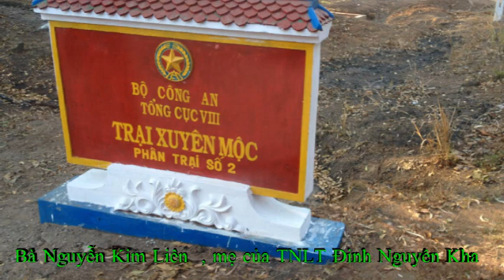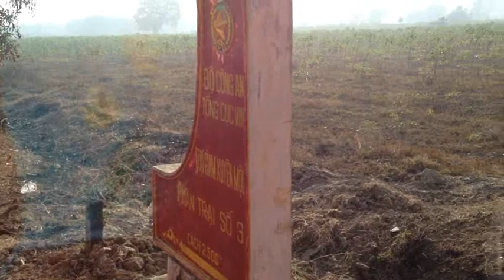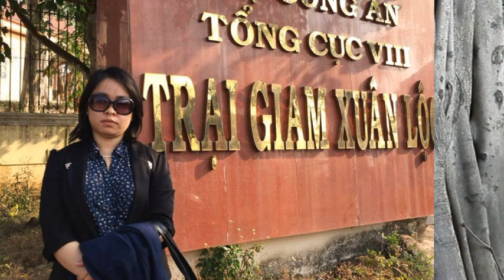Chính sách tàn bạo của nhà tù csVN - Xuyên Mộc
Hãy lên tiếng  cứu giúp các tù nhân lương tâm đang bị bức tử tại trại giam Xuyên Mộc  - Bà Rịa Vũng Tàu .
Hầu hết các trại giam tại VN đều có chính sách khủng bố tinh thần thể xác các tù nhân lương tâm đến cùng !... để đảng cộng sản VN thực hiện việc cai trị lâu dài toàn dân tộc , ai muốn lên tiếng đấu tranh cho dân chủ nhân quyền cũng đều bị csVN bức hại với nhiều hình thức khác nhau khi bị bắt bỏ tù rồi csVN cũng tìm đủ cách để hành hạ ... nhằm làm nhục ý chí đấu tranh Nhưng csVN đã lầm khi càng thực hiện các biện pháp hành hạ .. đánh đập , tra tấn tinh thần một cách đê hèn thì người dân càng thấy rõ bản chất tàn bạo của nhà cầm quyền độc tài !... còn những người đấu tranh sau khi ra tù lại càng hưng phấn gấp trăm lần khi chưa bị bắt , bởi nhà tù là một thao trường rất quý giá !...nhà tù cũng là nơi để nhận diện rõ hơn bọn tà quyền csVN .
Bà Nguyễn thị Kim Liên ( mẹ của Tù nhân lương tâm Đinh Nguyên Kha )đã cùng 5 người trong gia đình , bạn bè đến trại giam Xuyên Mộc thăm Kha  vào  ngày 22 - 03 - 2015  , nhưng  không gởi quà được vì  08  anh em TNLT  cùng trại đang tuyệt thực đến  ngày thứ 03 để yêu cầu trại giam thực hiện đúng theo nội quy của tổng cục 8  cho mang sách  vở , giấy viết vào học tập theo điều 15  ,
không cho mua căn tin , không cung cấp nước , buồn giam chật hẹp không cho tắm nắng nhưng hầu như các trại giam đều không thực hiện đúng như nội quy mà họ đã quy định , bởi vì những tù nhân lương tâm đều bị trại giam đối xử vô lối theo lệnh của cấp trên còn nội quy của tổng cục 8 để cho có nhằm mục đích đối phó và che mắt các tổ chức nhân quyền .